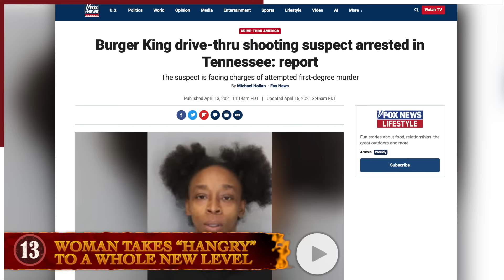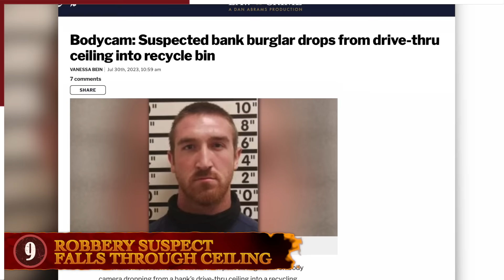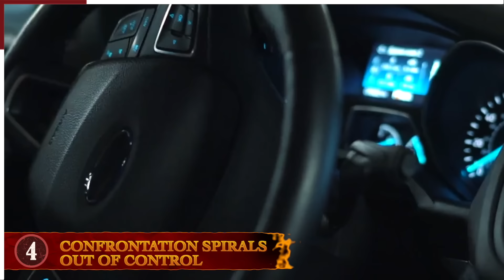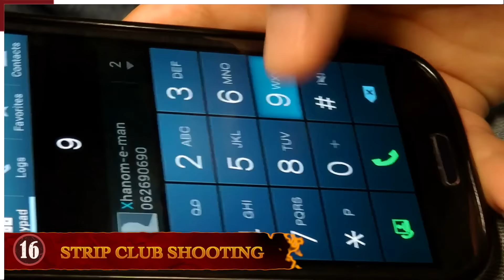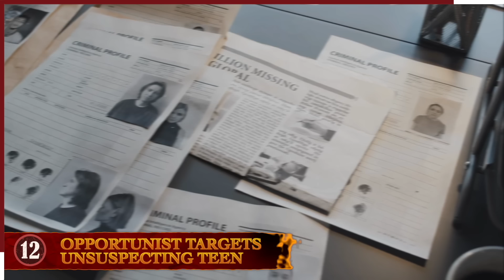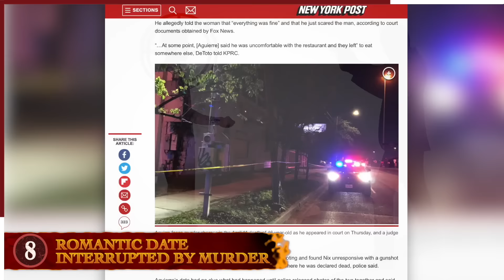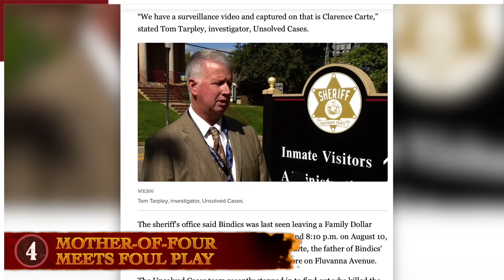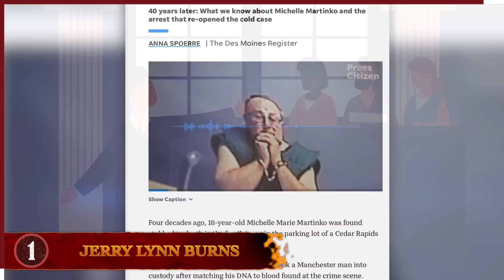13 Times Drive-Thrus Went Terribly Wrong